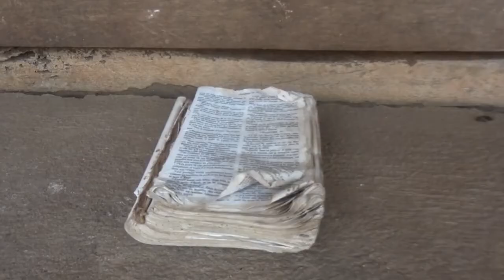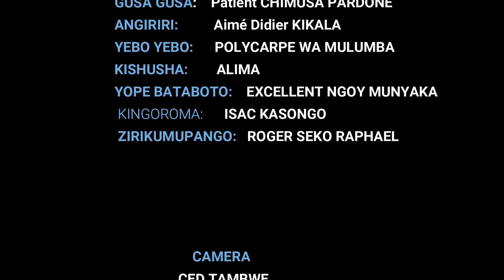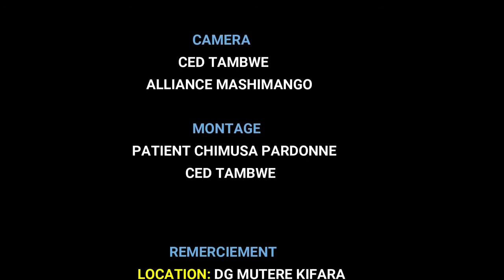UVIRA COMEDY BY GARATWEZA KUKU YA MUKWE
SUBCRUB LIKE